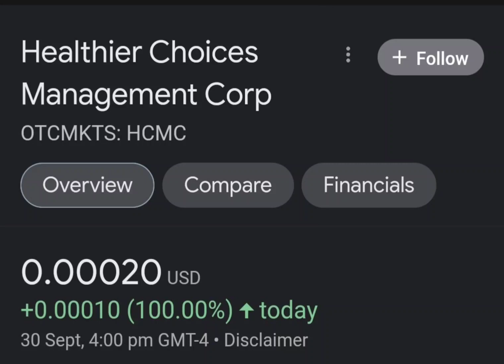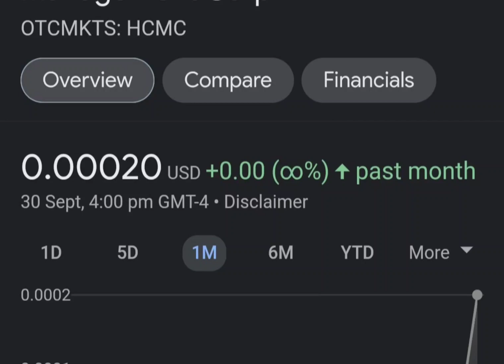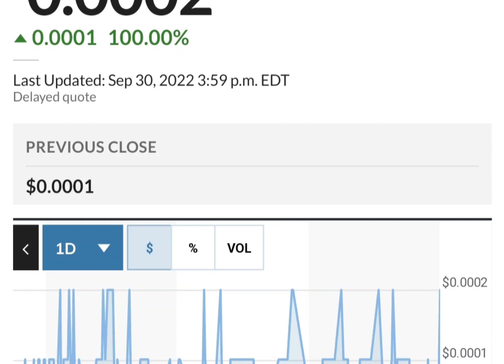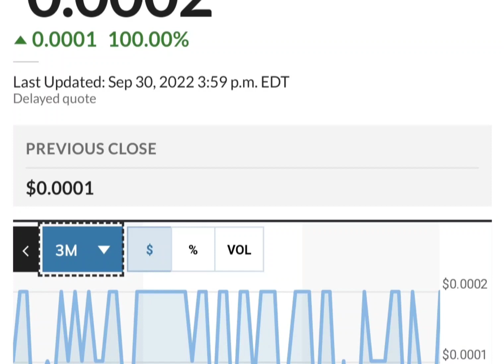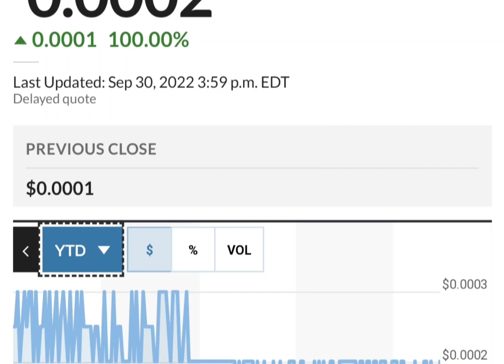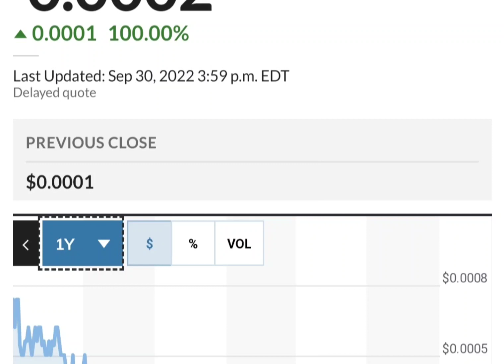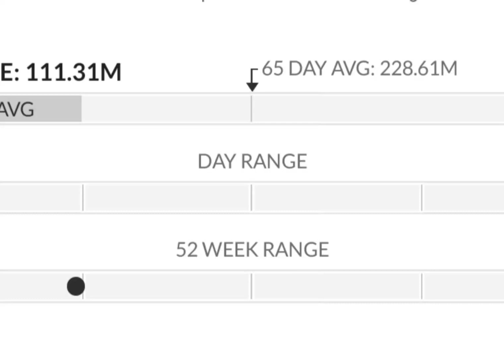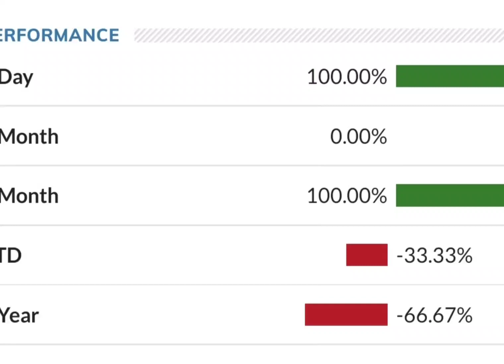HCMC Stock Will Make Millionaires! HCMC Stock Analysis} Healthier Choices Management Stock Target